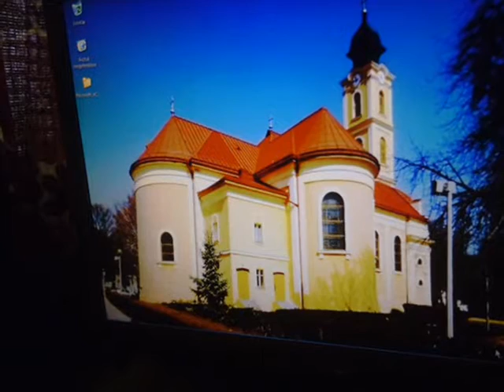Bácskai rangadó Bácsalmás, 2013 augusztus 25 , 1 rész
Bács-Kiskun megyei labdarúgó I. osztály 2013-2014-es bajnoki év 2. forduló 2013. augusztus 25. Bácskai rangadó: Bácsalmás - Tompa 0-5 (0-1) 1. rész